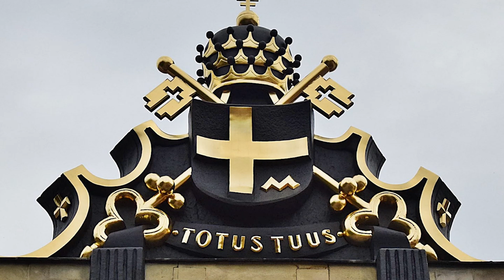Wtorek, 7 grudnia 2021